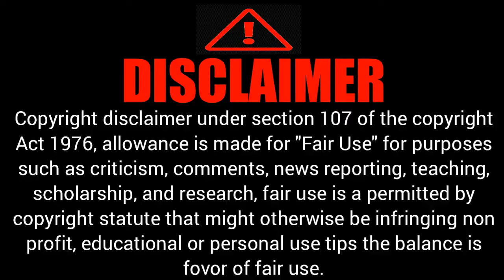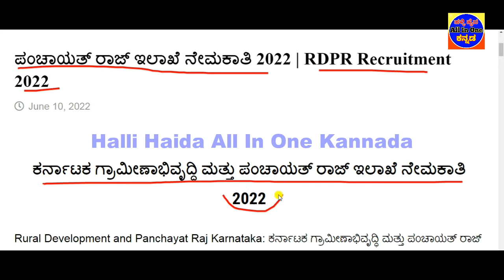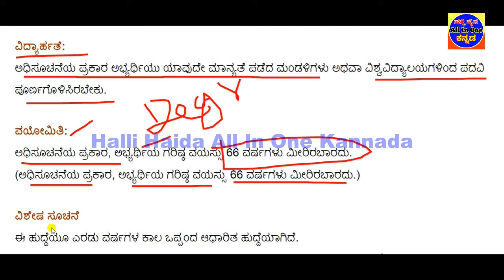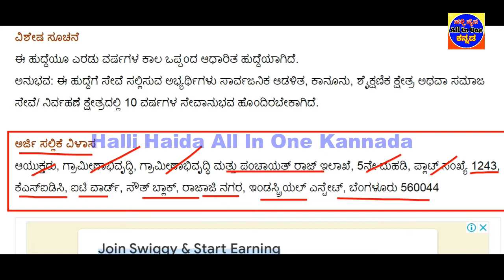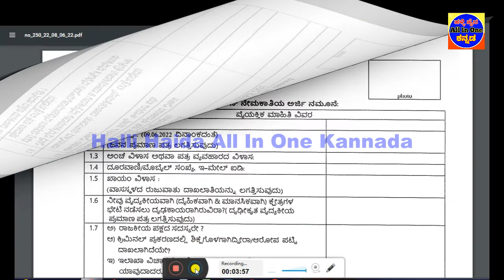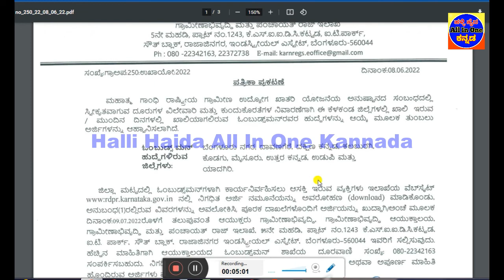ಗ್ರಾಮೀಣಾಭಿರುದ್ಧಿ ,ಪಂಚಾಯತ್ ರಾಜ್ ಇಲಾಖೆ ನೇಮಕಾತಿ 2022|RDPR Recruitment |Panchayat Jobs|NAREGA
RDPR_recruitment_2022 ಪಂಚಾಯತ್_ರಾಜ್_ಇಲಾಖೆ_ನೇಮಕಾತಿ Karnataka_govt_jobs gramapanchyati_jobs_2022 Halli_Haida_All_in_One_Kannada ನಮಸ್ಕಾರ ಗೆಳೆಯರೇ ನಮ್ಮ್ youtube ಚಾನೆಲ್ ಇಂದ ಎಲ್ಲ ಜನರಿಗೆ ಉಪಯೋಗ ಆಗುವ ಮಾಹಿತಿ ಕೊಡುವುದು ನಮ್ಮ ಗುರಿ ಆಗಿದೆ .ರಾಜ್ಯ ಸರಕಾರ ಹಾಗು ಕೇಂದ್ರ ಸರಕಾರ ,ಕಂಪನಿ ಉದ್ಯೋಗ ಮತ್ತು CSC ಹಾಗು ಸರಕಾರದ ಹೊಸ ಯೋಜನೆಗಳ ಮಾಹಿತಿ ನಿಮಗೆ ಕೊಡುತ್ತೇನೆ ತಪ್ಪದೆ ನಾವು upload ಮಾಡುವ ಎಲ್ಲ ವಿಡಿಯೋಗಳನ್ನು ನೀವು ನೋಡಿ , ನಿಮ್ಮ್ ಗೆಳೆಯರುಗು ಶೇರ್ ಮಾಡಿ ನಿಮ್ಮ್ ಒಂದು ಲೈಕ್ ನಮಗೆ ಸ್ಫೂರ್ತಿ ಪ್ಲೀಸ್ ದಯವಿಟ್ಟು ಲೈಕ್ 👍ಮಾಡಿ 👉ಶೇರ್ ಮಾಡಿ 👉SUBSCRIBE ಮಾಡಿ ಪಕ್ಕದಲ್ಲಿರುವ🔔 ಒತ್ತಿ
 ನಿಮ್ಮ ಸಹಕಾರ ನಮಗೆ ಅಗತ್ಯ
ಮಾಹಿತಿ ನಮ್ಮದು ಉದ್ಯೋಗ ನಿಮ್ಮದು

👇👇👇👇👇 Videos All Links bellow👇👇👇👇👇
ಗ್ರಾಮೀಣಾಭಿರುದ್ಧಿ ,ಪಂಚಾಯತ್ ರಾಜ್ ಇಲಾಖೆ ನೇಮಕಾತಿ 2022|RDPR Recruitment 2022
RDPR jobs 2022
Panchayati jobs
ವಿಡಿಯೋ ದಲ್ಲಿ ಹೇಳಿದ ಮಾಹಿತಿ -
1)ಇಲಾಖೆ ಹೆಸರು
2)ಒಟ್ಟು ಹುದ್ದೆಗಳ ಸಂಖ್ಯೆ
3)ಶೈಕ್ಷಣಿಕ ಅರ್ಹತೆ
4)ಅರ್ಜಿ ಸಲ್ಲಿಸುವ  ದಿನಾಂಕಗಳು
5)ವೇತನ ಶ್ರೇಣಿ
6)ಅರ್ಜಿ ಸಲ್ಲಿಸುವ ವಿಧಾನ
7)ಪ್ರಕಟ ವಾದ ಮಾಹಿತಿ
8)ವೆಬ್ಸೈಟ್ ಲಿಂಕ್